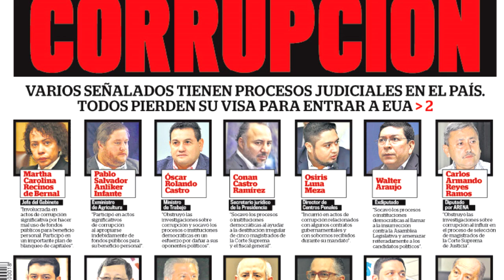Noticiero LPG 5 de octubre: 1,192 personas desaparecieron en El Salvador en 2021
La abogada y defensora de derechos humanos, Zaira Navas, declaró durante una audiencia ante la Corte Interamericana de Derechos Humanos que según cifras oficiales de la Policía Nacional Civil un total de 1,192 personas desaparecieron en El Salvador entre el 1 de enero y el 13 de octubre de este año.

¡Visítenos!